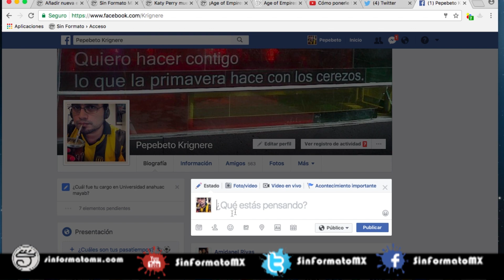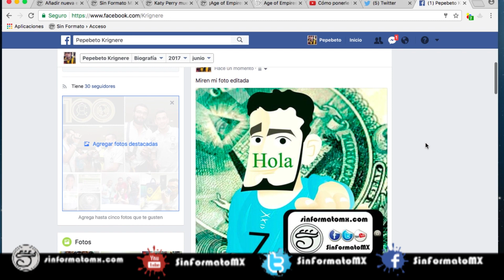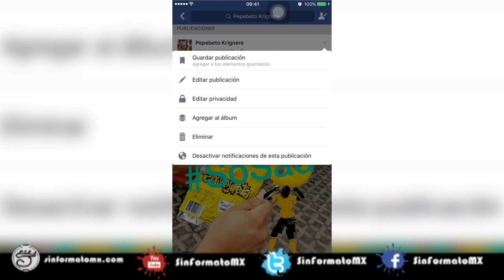Cómo subir fotos con texto a Facebook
Cómo subir fotos con texto a Facebook y cómo subir fotos editadas a Facebook es la nueva de las rapiditas.
Aquí te vamos a mostrar, paso a paso, cómo se hace este proceso, tanto en tu PC como en tu teléfono celular.